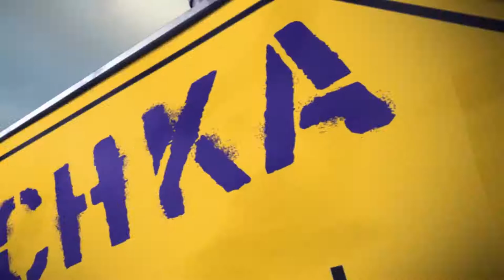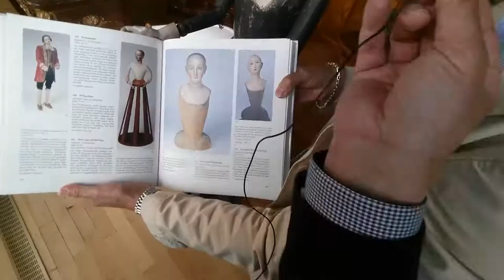GUDE WIESBADEN! schaut die Zuckerpuppe aus der Taunusstraße!! (VÖ auf FB war am 20.05.2018)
Eine wertvolle italienische Puppe lockt Jörg zum Treffen mit Regine Schmitz-Avila von RSA Antiquitäten Wiesbaden. Schon bald verfällt der Ausnahmereporter dem Charme von Saskia Veneziana. Schlimm, wie schnell sowas geht. Eine Lehre für ebenfalls Betroffene.